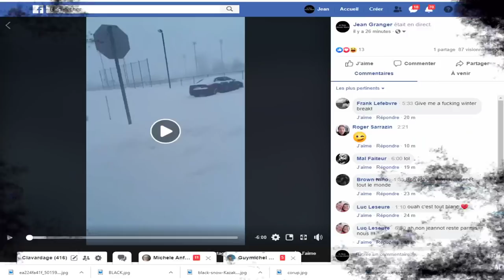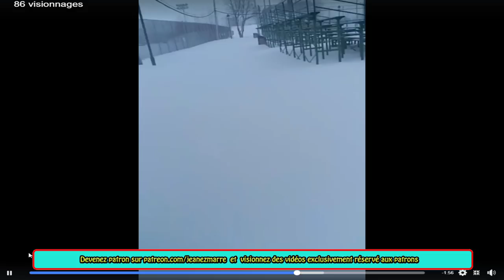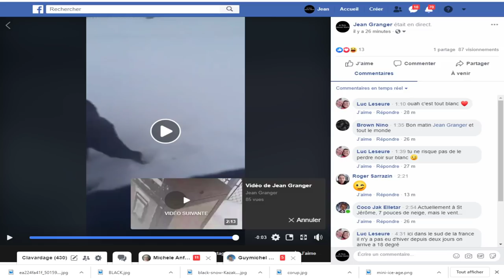DERNIÈRE HEURE; JE VOUS ENMMÈNE AU PARC PENDANT CETTE BELLE TEMPÊTE DE NEIGE;VIDÉO!